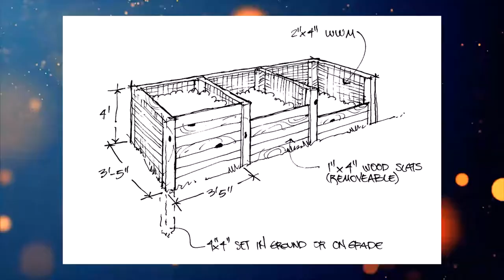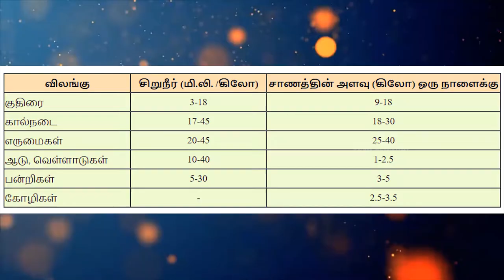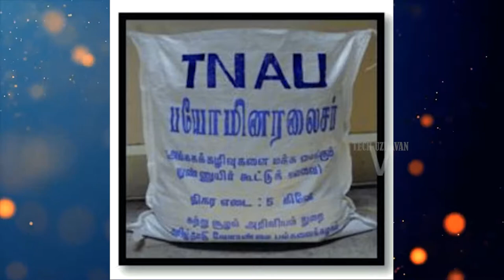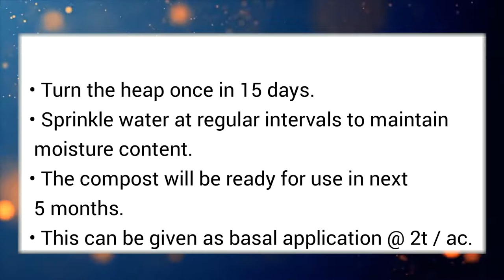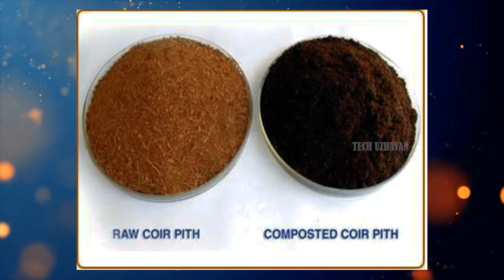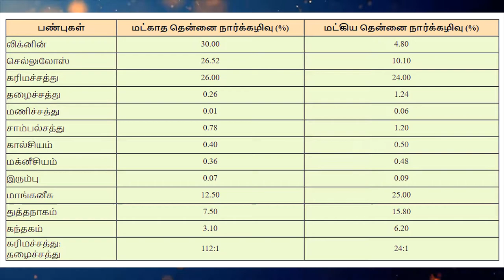உங்கள் வீட்டில் iyarkai uram - இயற்கை உரம் | composting business at home in tamil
வணக்கம் மக்களே
மீண்டும் அன்புடன் வரவேற்கிறேன்
OUR MOTO: TEACHING AGRICULTURE  BUT  IN DIFFERENT PERCEPTION
In this channel we are teaching agriculture in different manner
our aim is enrich our farmers knowledge with latest technologies

THIS VIDEO IS ABOUT HOW TO MAKE COMPOST IN OUR HOME
AND DIFFERENT METHOD OF COMPOSTING  AND I TAUGHT
HOW TO ESTABLISH A SUCESSFUL  COMMERCIAL  COMPOST PRODUCTION BUSINESS THEN VARIOUS METHODS OF COMPOSTING
LIKE VERMICOMPOST , COIRPITHCOMPOST , SUGARCANETRASHCOMPOST ,  FARMYARDMANURE , POULTRYMANURE
ETC IN TAMIL

follow us for updates
THE FOOTAGES USED IN THIS VIDEO IS UNDER
music 🎶🎵
KEYS OF MOON YOUTUBE CHANNEL
ARTHUR _ SERGIO

UZHUVOM UYARVOM________